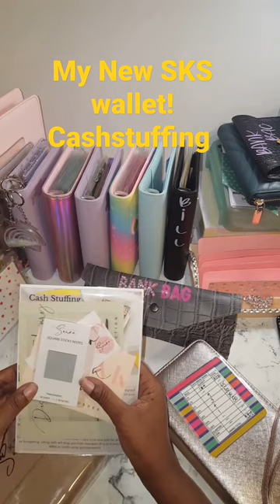Im so excites about my SKS Wallet!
Hi, everyone this is my 1st December  cash stuffing . I started the zero based budget a month ago and now , I'm confident to share my journey to saving.

@sewkraftysanaa I love my wallet you are my sister I love you SKS

glasshouseglitterglam ( IG)
glasshouseglitte0 ( TikTok)

Please disregard

 income stuffing, inconsistent cash stuffing, first cash stuffing, cash stuffing for beginners,  how to cash stuffing, diy cash stuffing, diy cash envelopes,  a6 budget binder, budget binder